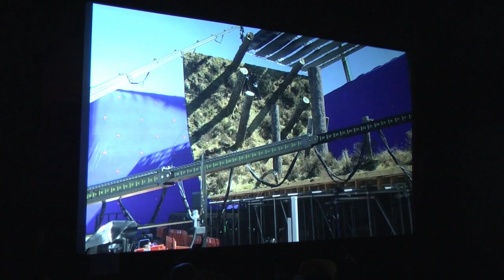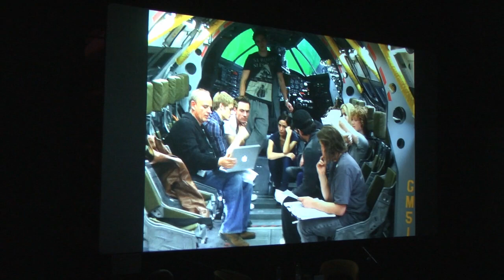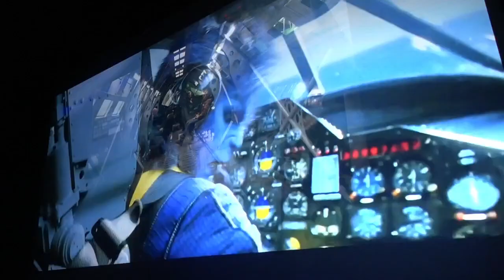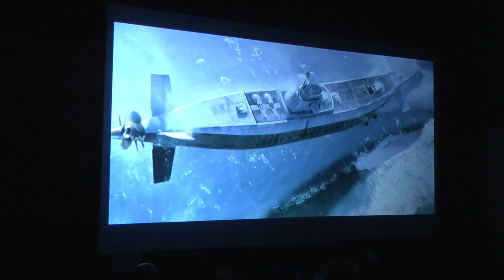Masterclass - John Mathieson - 43' ICFF Manaki Brothers ©2022